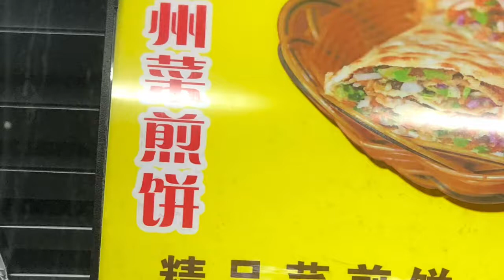Teng Zhou fried vegetables pancake 滕州菜煎饼